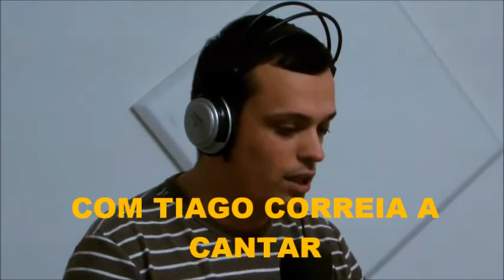Especial Natal 2013 | Tiago Correia - Parte 4/4